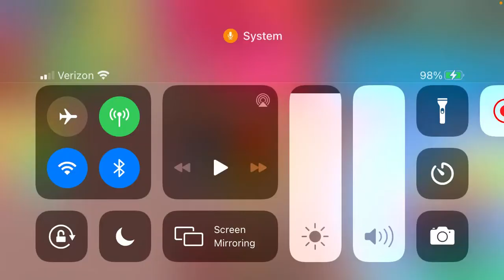Meeting my biggest fan